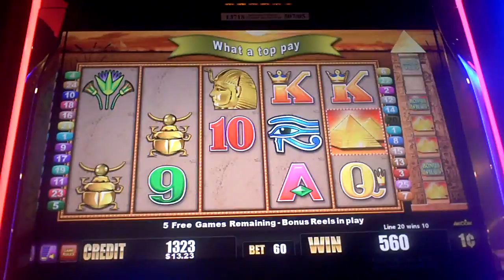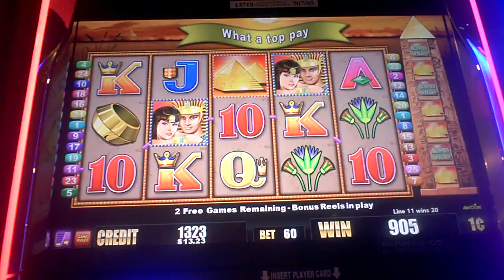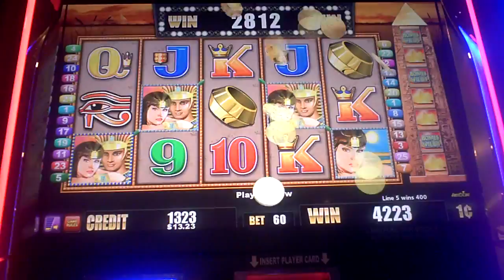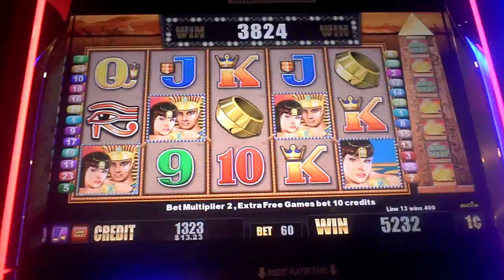Pyramid Magic Slot Machine Bonus